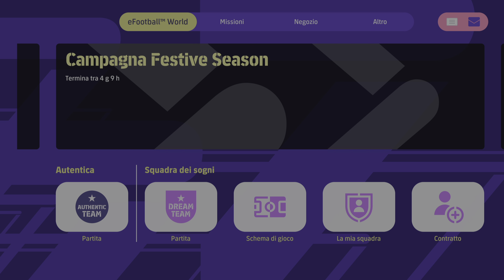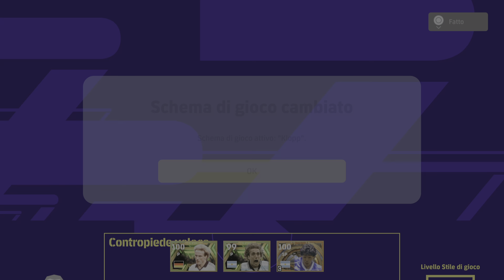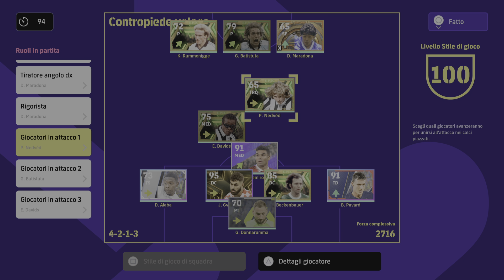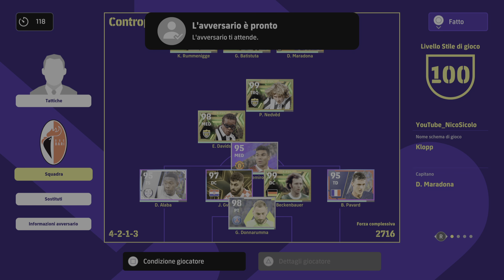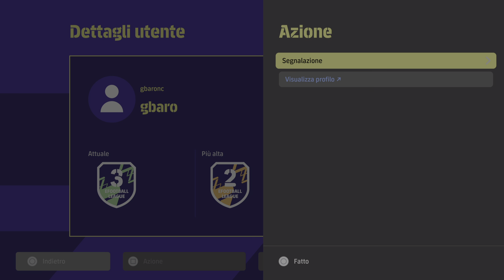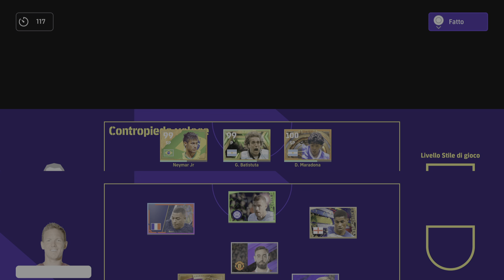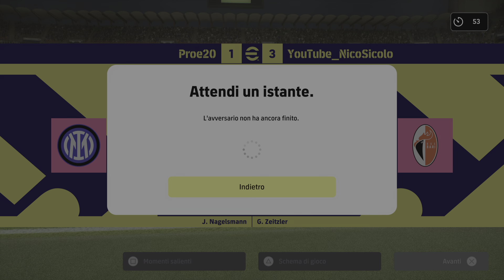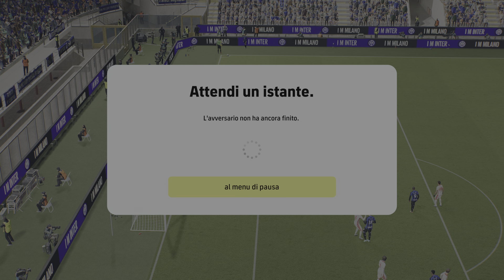eFootball 2023 DREAM TEAM - ‼️IO NON SO PIÙ🤷‍♂️ COSA COMMENTARE_ROAD TO DIVISION1️⃣‼️